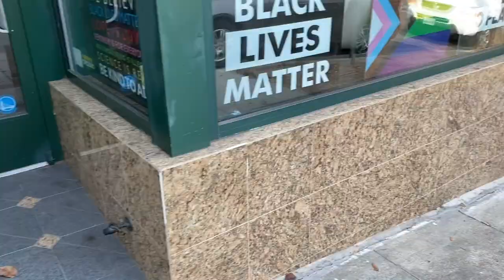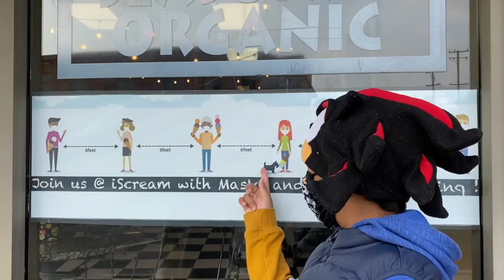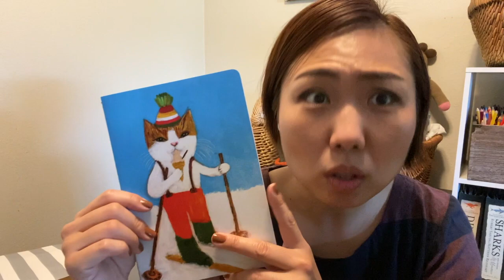カマラハリス師匠の出身校紹介するで&街歩きからの最近もらったもの紹介【カオデビVlog】